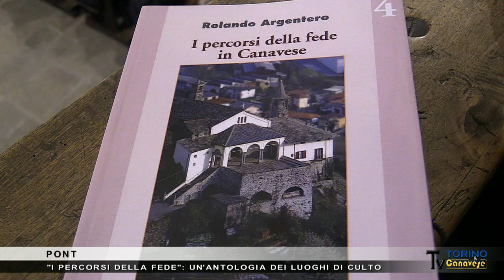I percorsi della Fede in Canavese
Presentato a Pont l'ultimo dei quattro volumi della collana "I percorsi della Fede in Canavese" che attraverso itinerari quasi turistici porta sullo orme di più di mille luoghi di culto dell’antica fede canavesana.